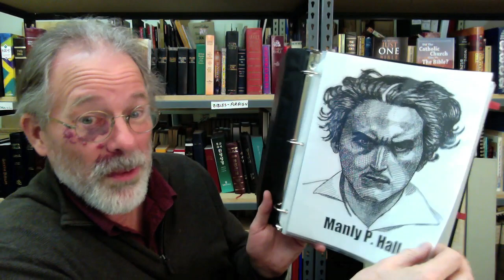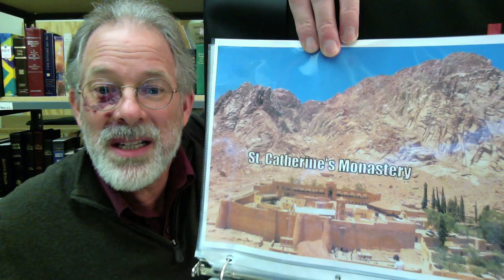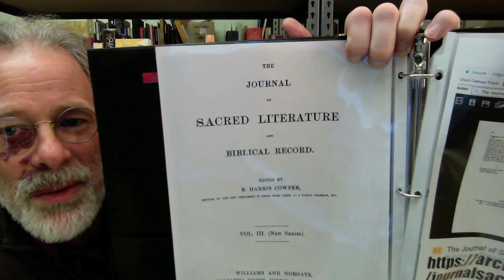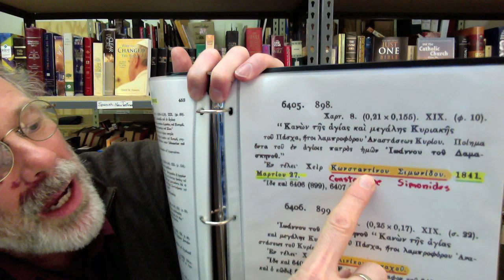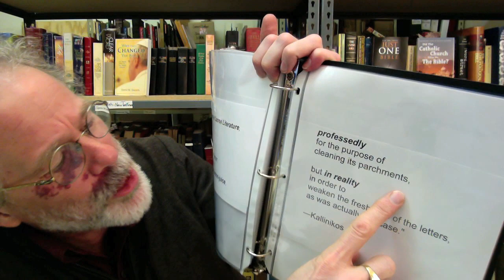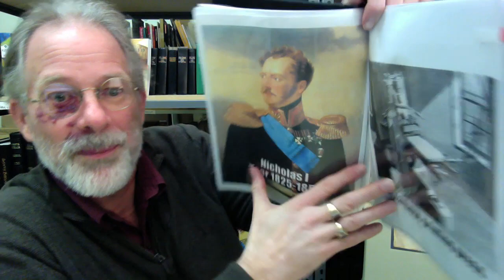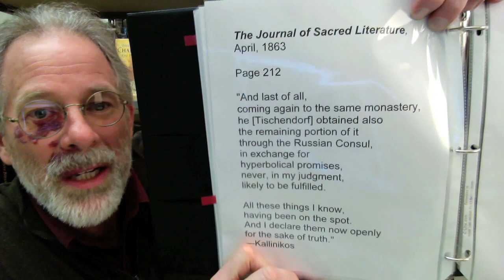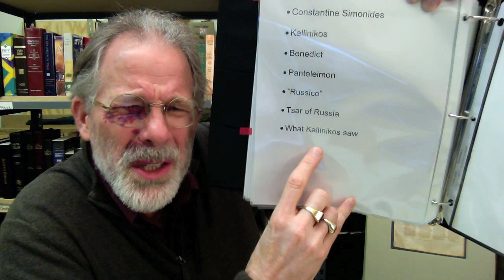Sinaiticus Coincidences?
Vlog 206: Is there a bigger mind behind the creation of the Sinaiticus?
God bless you all! – David W. Daniels